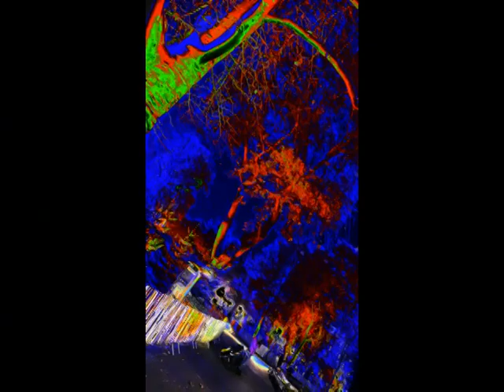NEWCAM FOTO=KREATIV FOTO= 33=MOUNT ATOS=HILANDAR=ISUS=SVETI SAVA=ST CATHERINE MONESTRY-MT SINAY